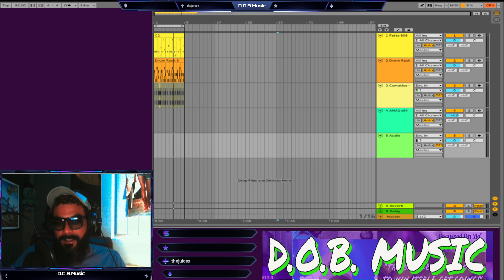Free | Panda Slugger Beats Saves The Stream w/a Vibe Starter!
**All Beats Are Free. Any Offer Made for Exclusives will be donated to a Local Charity/Or Charity of your choosing! Love You All!**

@Panda Slugger Beats came through and saw the struggle with the melody, immediately sent over some keys to get the vibe going..Very appreciative of this brother/homie 🤘🏾❤️🏆 -- Watch live